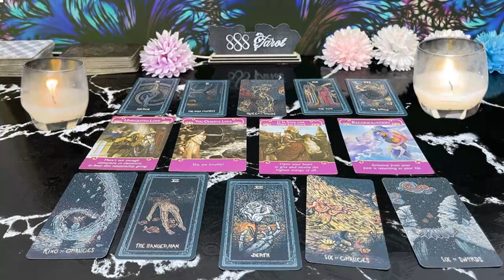GEMINI ❤️THEY’VE BEEN STUDYING YOU AND WANT TO DIVE DEEP INTO YOUR LOVE 💗😍END OF JULY LOVE🔥🔥🔥